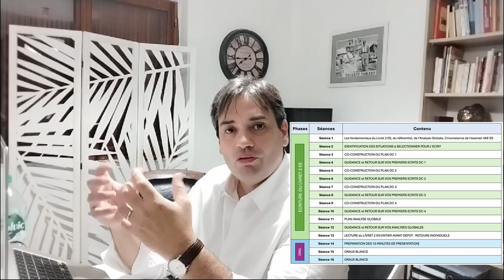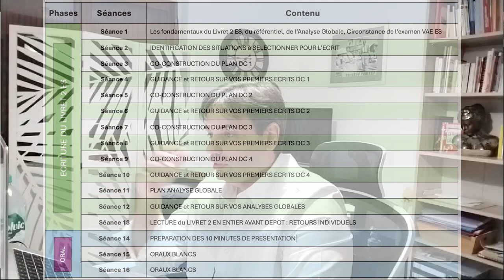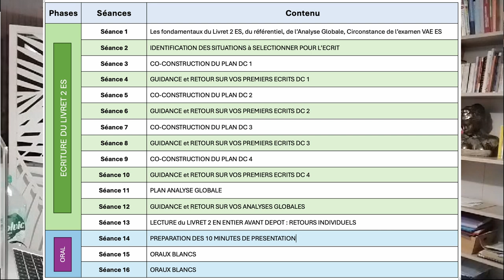OBTENIR LE DIPLOME D'Educateur Spécialisé PAR LA VAE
🟩 ⇣Toutes les aides sont ici⇣ 🟩

📦L’aide à l’écriture de votre Livret 2 ES : le PACK écriture Livret 2 ES